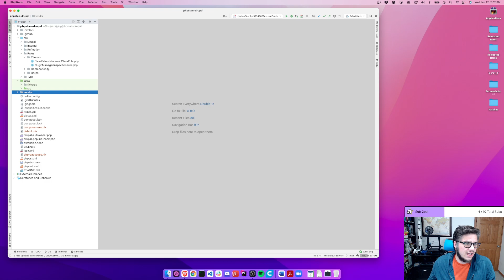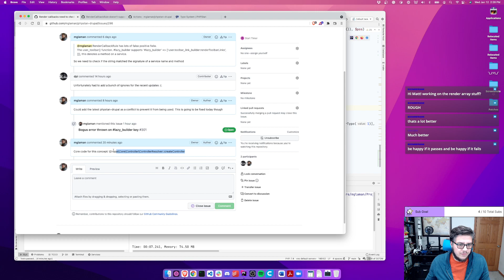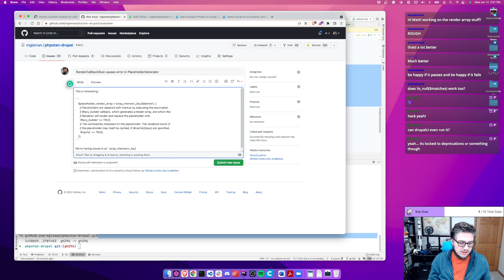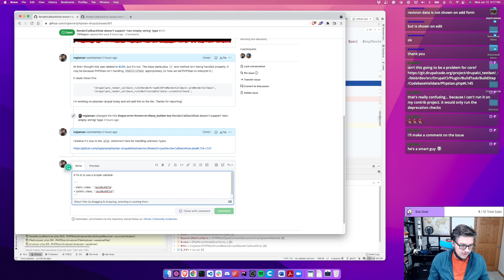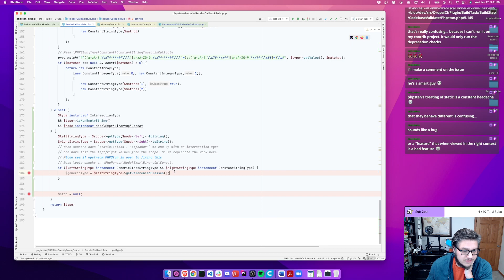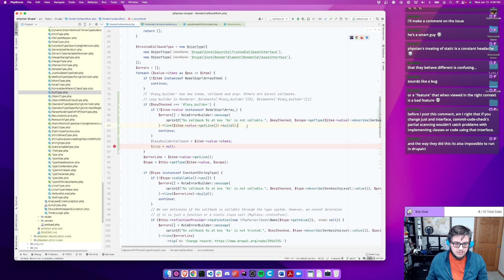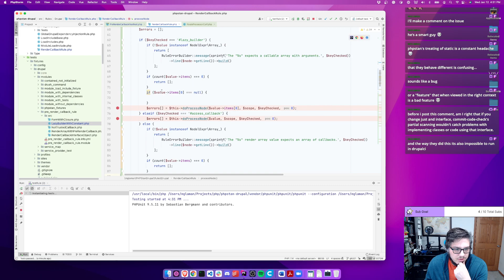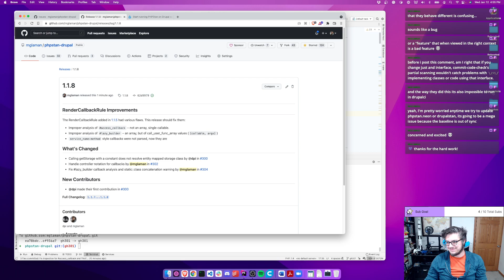phpstan-drupal fixes to RenderCallbackRule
The RenderCallbackRule was severely broken in handling access_callback and lazy_builder callbacks. Along with Drupal's "service_name.method" callable format.